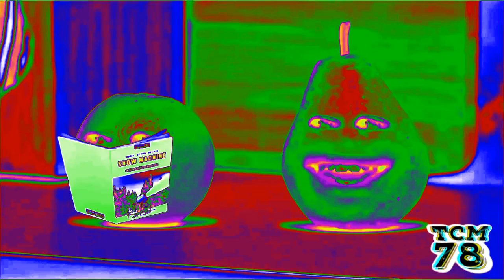Preview 2 Pear V3 Effects (NEIN Csupo Effects) In G Major 7